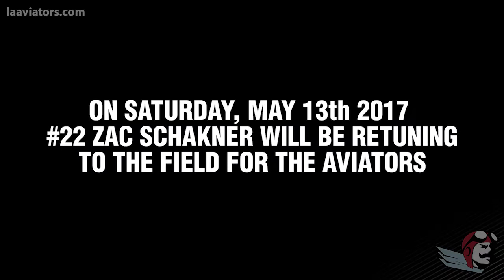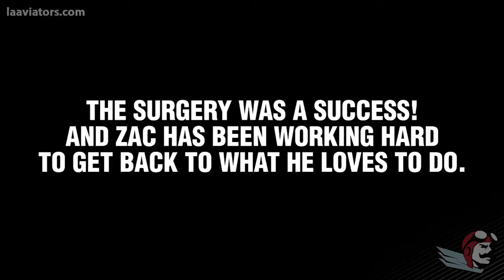Zac Schakner explains what he has had to do to get back on the field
Some fans have asked why our D-Line workhorse #22 Zac Schakner has been missing all season. In our latest "Behind The Disc" series, we reveal what's been holding him back after unexpected news at the turn of a new year. Watch Zac's story of what happened and how our sport and the Aviators drove him to get through it. We're happy to say that Zac will be making his 2017 AUDL American Ultimate Disc League debut in the bay against the San Jose Spiders! Regardless of the score this weekend, we're all winners.